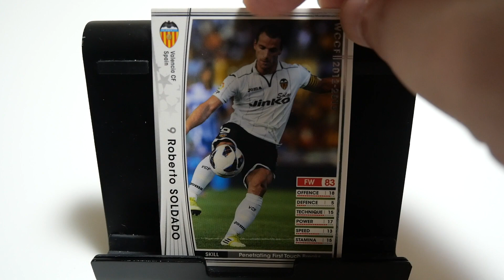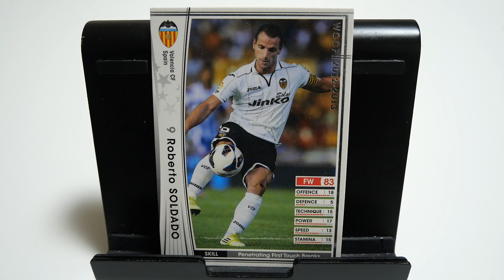WCCFカード紹介 内弁慶だよな？ ソルダード🇪🇸